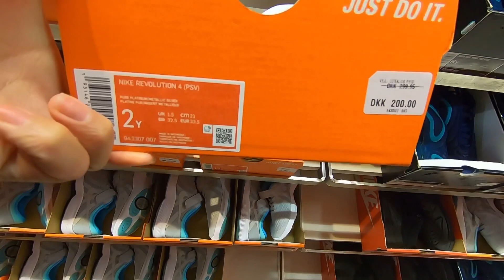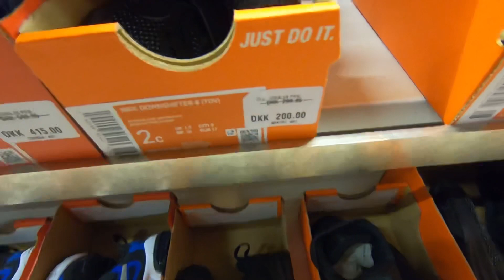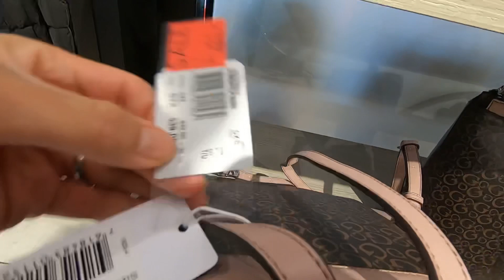Tag singko,Tag singko lang🤣😂 ||Darlene Hansen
Outlet price.. arat na! Pa mine sa mga may gusto. 🤣😂 Mura na, branded pa👌☺️